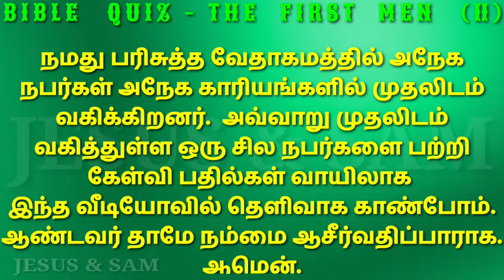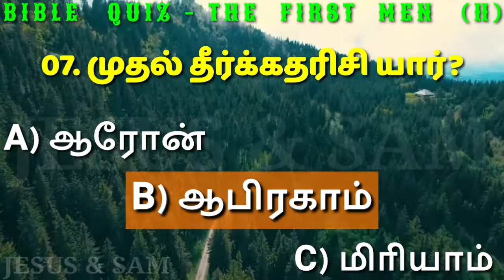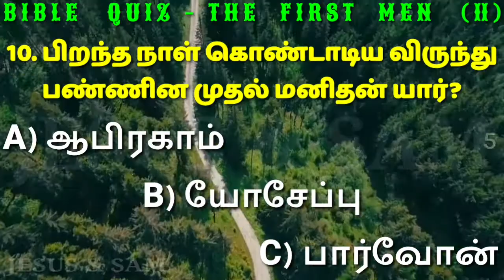Bible Quiz in Tamil | பிறந்த நாள் கொண்டாடிய விருந்து பண்ணின முதல் மனிதன் யார்? | Jesus Sam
வேதத்தில் முதலிடம் பெற்றவர்கள் கேள்வி பதில்கள் பாகம் இரண்டு

06. முதல் பராக்கிரமசாலி யார்?
     A) கீஸ்
     B) நிம்ரோத்
     C) எப்தா

07. முதல் தீர்க்கதரிசி யார்?
     A) ஆரோன்
     B) ஆபிரகாம்
     C) மிரியாம்

08. சிரித்த முதல் பெண் யார்?
     A) அன்னாள்
     B) யோபுவின் மனைவி
     C) சாராள்

09. கோபம் கொண்ட முதல் மனிதன் யார்?
     A) ஏசா
     B) யாக்கோபு
     C) மோசே

10. பிறந்த நாள் கொண்டாடிய விருந்து பண்ணின முதல் மனிதன் யார்?
     A) ஆபிரகாம்
     B) யோசேப்பு
     C) பார்வோன்